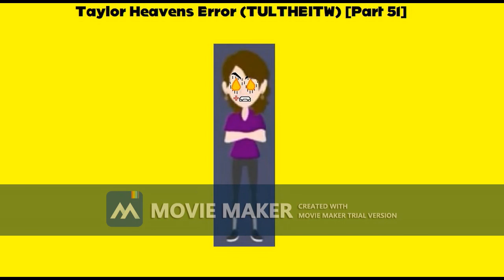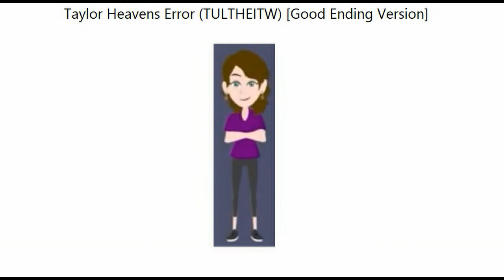Thumbnails for Taylor Haven Error (TULTHEITW) [Updated]